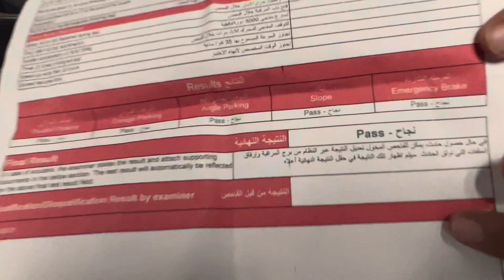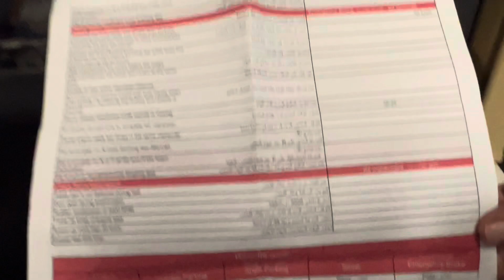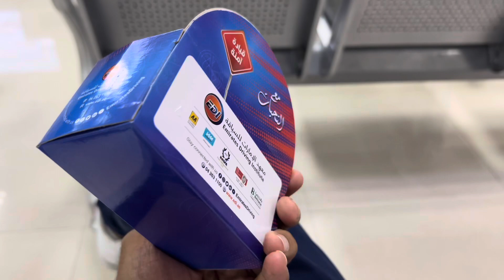How many months obtained | DUBAI driving license | short trick |full information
In this vidoe gona show how to get driving license fast way and what was my feeling when I obtained my license. In dubai 5month ago video old gone upload now …